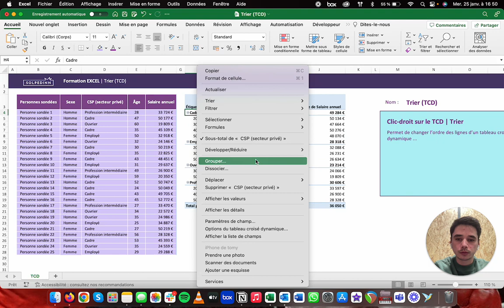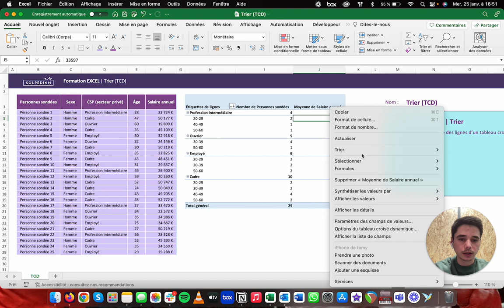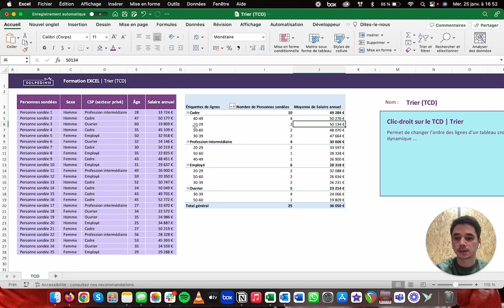L'outil Trier (TCD) - Tuto Excel